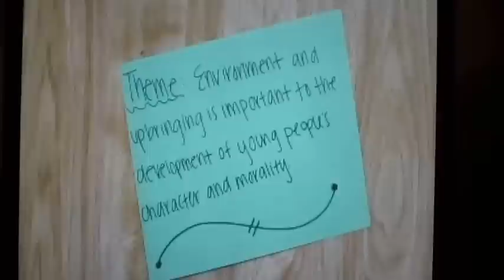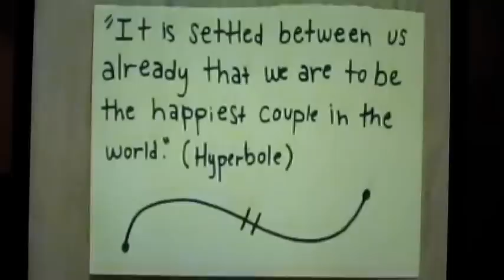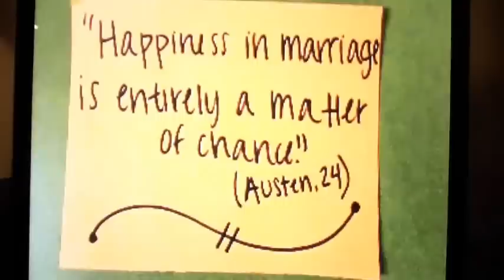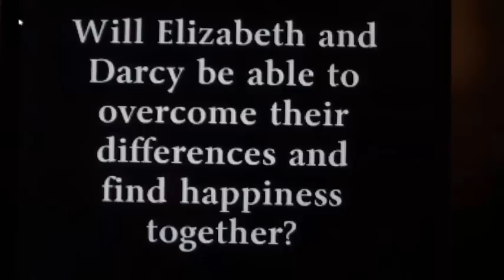Pride and Prejudice Book Trailer 2013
Sorry about the really bad visual and sound quality. I went through a ton of complications. :) All the music is from the 2005 Pride and Prejudice movie. I own none of it, but thanks to all the people who helped: Jessica, Amber, Shenan, Natalie, Erin, Luke, Matt, Nichole, and Heidi! Y'all are awesome!